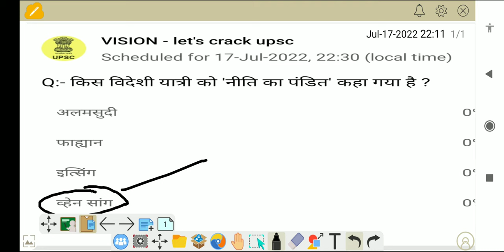🎉Today Quiz किस विदेशी यात्री को 'नीति का पंडित' कहा गया है ?history